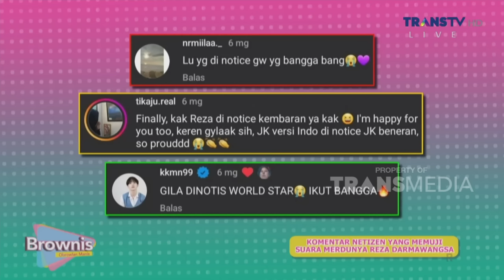Reza Darmawangsa Penyanyi Kece Yang Pernah Direact Oleh Jungkook BTS! | BROWNIS (14/9/23) P2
BROWNIS

TAYANG SETIAP HARI SENIN-JUMAT PUKUL 12.30 WIB